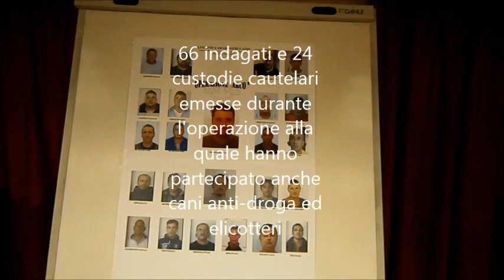Droga, 24 arresti a Latina (27/06/2014)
Conferenza stampa operazione "Arco" a Latina, nel corso della quale sono state arrestate 24 persone